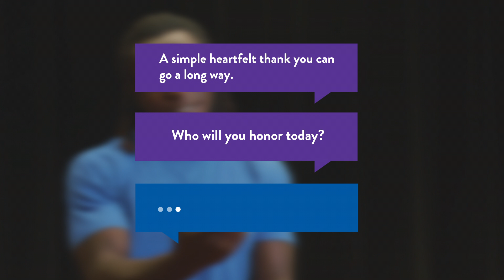Character Challenge | Show thanks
Expressing gratitude is a shortcut to a positive attitude and is one of the best ways to honor the important people in your life. Today, take a minute to thank someone for their friendship, for their guidance or for just being who they are — in whatever way feels most genuine to you. That may look like a handwritten note, a phone call, coffee pick-up or a hug. Showing thanks takes a little bit of time and intention, but it's likely your efforts will be met with gratitude in return.
Our mission is to provide schools with experiences that inspire character, civility and community so that our next generation of leaders is grounded in character.